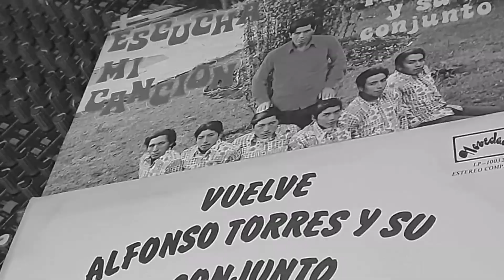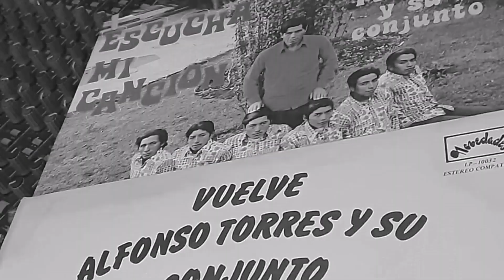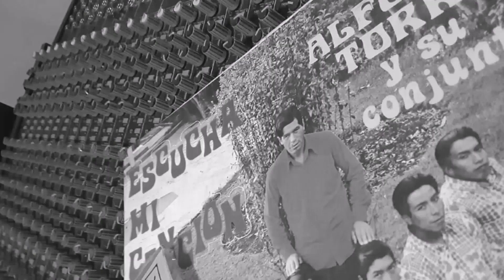ALFONSO TORRES 23 DISCO DE ORO LA BODA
Tema . La Boda Autor Alfonso Torres Ritmo Porro
Interpretes. Alfonso Torres y su Conjunto.
Direccion General. Carlos Calle Coronel.
Direccion Musical Alfonso Torres.
Studio FADISA.
Cordinacion G.CD. Ramiro Calle M.
Selecion M. CD. Alex Calle M.
Sello NOVEDADES.